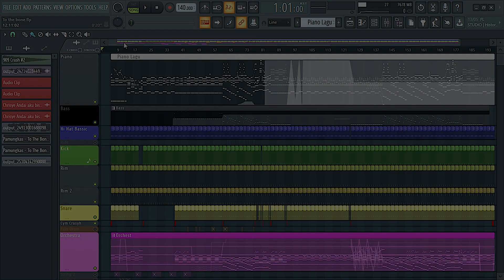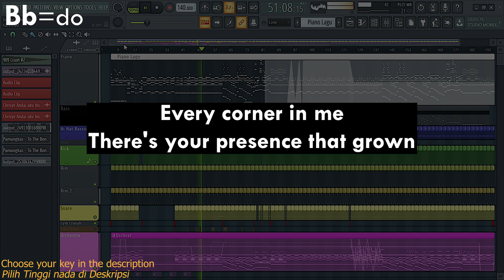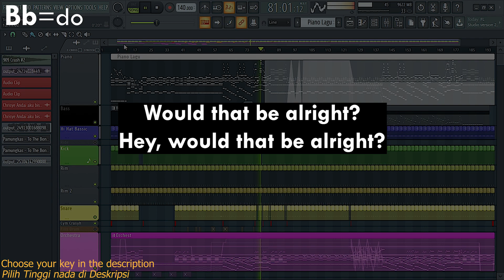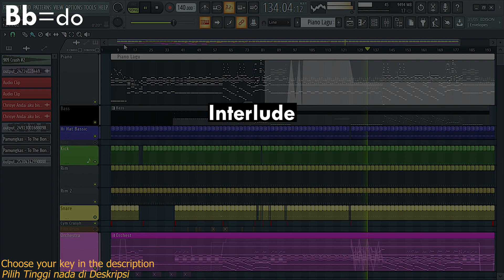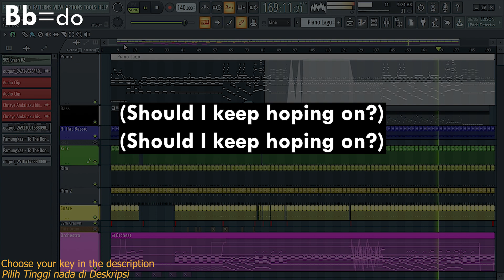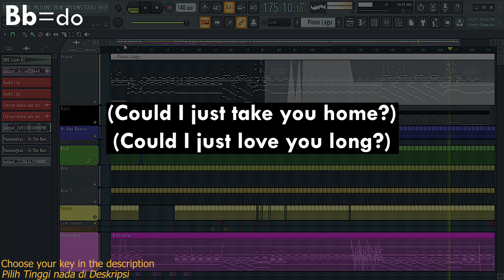Vocal + To The Bone Bb=do (MALE)- PAMUNGKAS | Karaoke Piano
Menjawab request kalian kalian Karaoke TO THE BONE - Pamungkas.

Silahkan Pilih Nada dasar yg sesuai

Karaoke Piano :
C masih diproses
D masih diproses
E masih diproses
F masih diproses
G

[Pre-Chorus]
I want you to the bone, oh oh oh oh oh

[Verse 2]
Maybe if you can see
What I feel through my bone
Every corner in me
By saying how it feel

[Chorus]
I'll take control, body and soul

[Post-Chorus]
So bad I can't breathe

[Instrumental]

[Chorus]
Hold you tight, I call and
I'll take control of you, body and soul
Mind too for sure, I'm already yours, oh oh
Oh yeah

[Outro]
(Would you just take me home?)
(Would you just love me long?)
(Or should I keep hoping on?)
(Should I keep hoping on?)
(Could I just take you home?)
(Could I just love you long?)
See, I want you to the bone, yeah
I want you to the bone, oh

SEMUA ELEMEN SUARA DI BUAT SENDIRI.
COMPOSING NADA INSTRUMEN DAN LIRIK BERHAK CIPTA UNTUK PEMILIK LAGU.